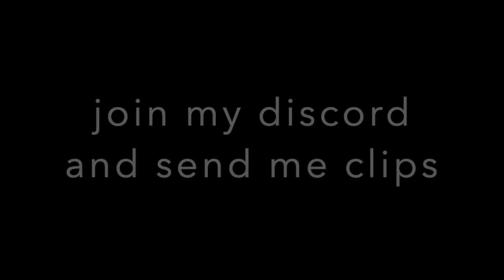Fly away 🕊 | Trickshot Montage | (ft. PhoenixBtwツ)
200 sub special coming soon!